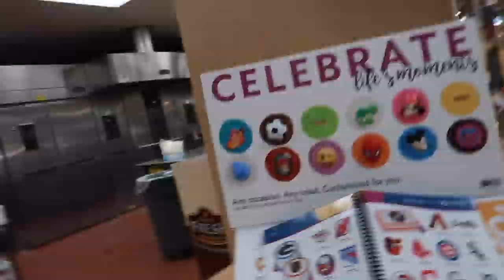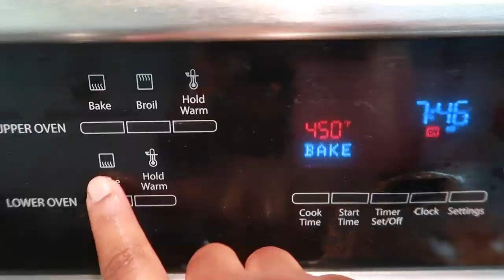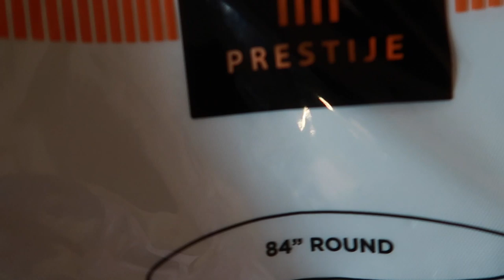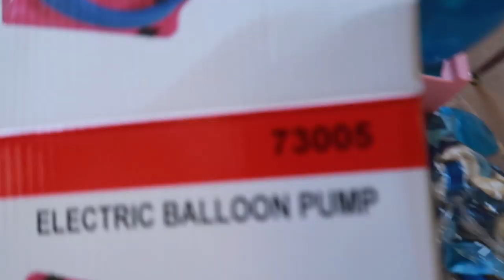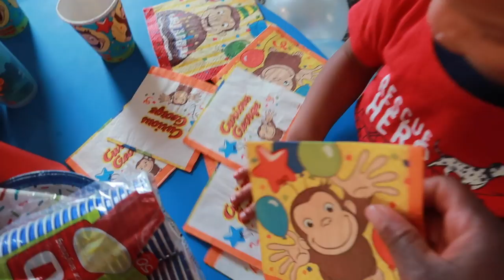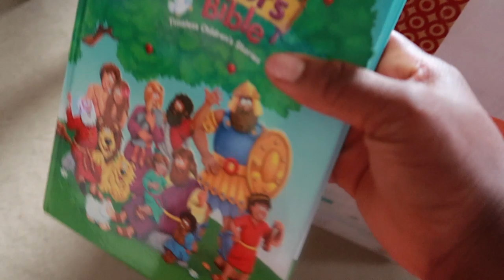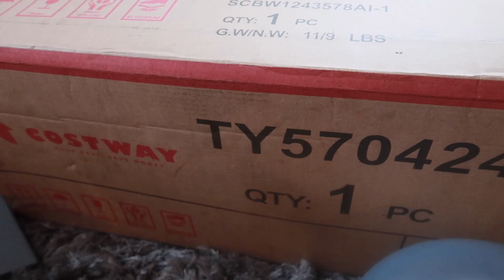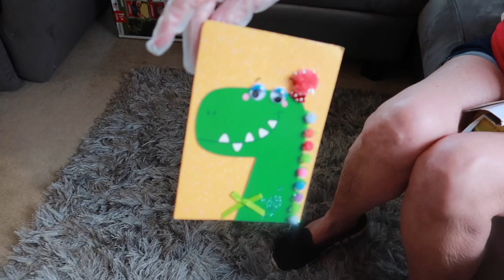Callistus's 2nd Birthday Party Special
Callistus's 2nd Birthday
Callistus's 2nd Birthday Party
 2nd Birthday Party Special
Let’s Connect ⬇️